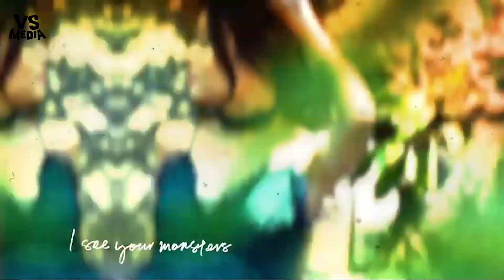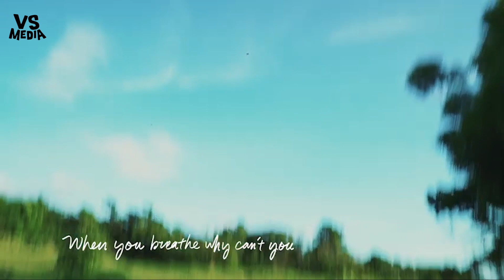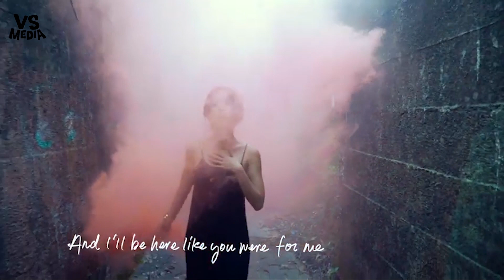清新嗓音詮釋《Monsters》 超用心MV氣氛更有層次《VS MEDIA》